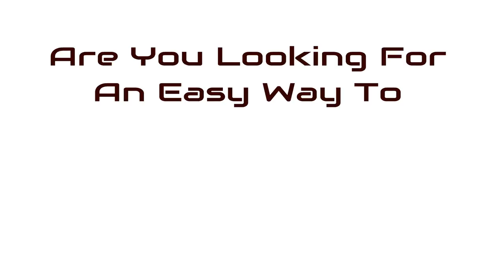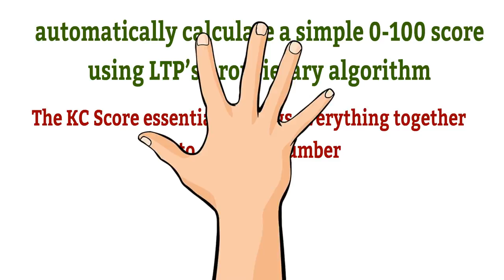Long Tail Platinum-Best KEYWORD RESEARCH & COMPETITOR ANALYSIS SOFTWARE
With Long Tail Pro Platinum, simply utilize the built-in Keyword Competitiveness (KC) metric and automatically calculate a simple 0-100 score using LTP’s proprietary algorithm that is consistently being tested and tweaked. The KC Score essentially brings everything together into one easy number which lets you know what to target without looking at the rest.
 Introducing Long Tail Pro Cloud. Faster, more intuitive, and just plain better than the LTP you remember. Find hundreds of low competition keywords, and with the brand new Rank Value feature, discover how profitable they might be for the kind of website you’re building.
Find Easy Keywords using our Unique KC feature
Use Rank Value to discover Keyword Profitability
Scope out the Competition with Detailed Metrics
Filter, Sort, and Export Results As Needed
In Depth Domain and Page level Metrics